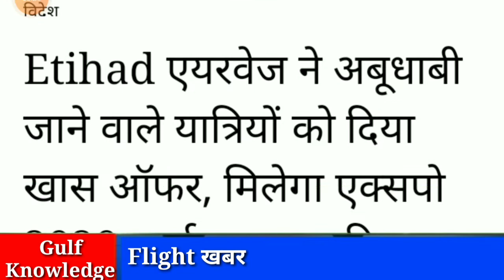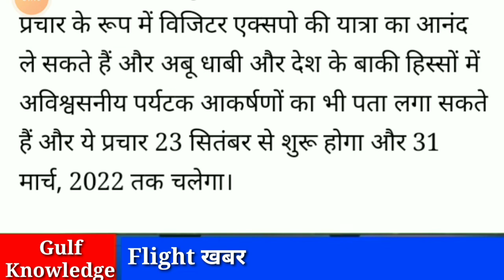दुबई Expo 2020 दे रहा Free Dubai Flight Ticket ¦¦ Dubai Free Flight Ticket ¦¦ Engineer Sikandar